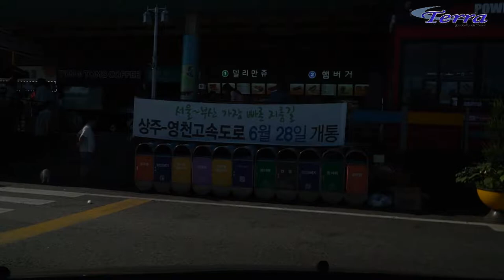From Seoul to Muju Deogyusan Resort_real time drive ／ 서울에서 덕유산 리조트 까지 리얼타임 드라이브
From Seoul to Muju Deogyusan Resort_real time drive.
Slow TV

ソウルからドギュサン(德裕山)リゾートまでのリアルタイムドライブですゆっくり車窓の景色を楽しんでください

서울에서 덕유산 리조트 까지 리얼타임 드라이브
그냥 멍하니 차장 바라보며 여행을 즐기시기 바랍니다.
가끔은 천천히 아무 생각 없이 하염없이 바라보는 것도 .